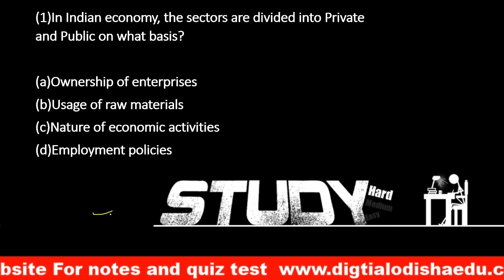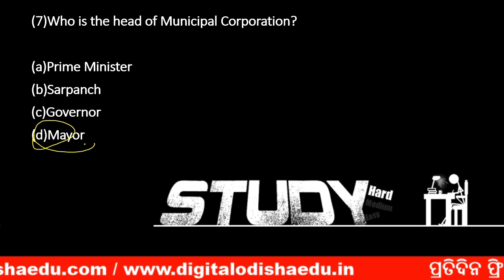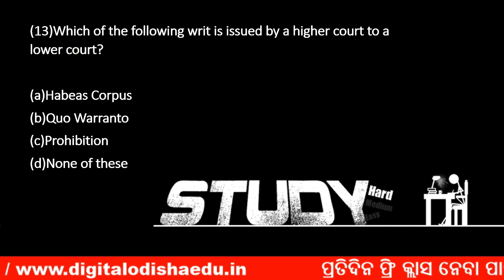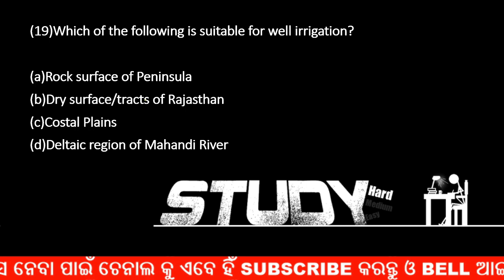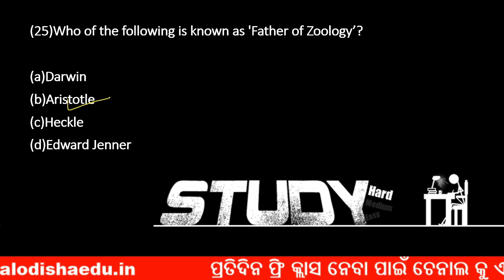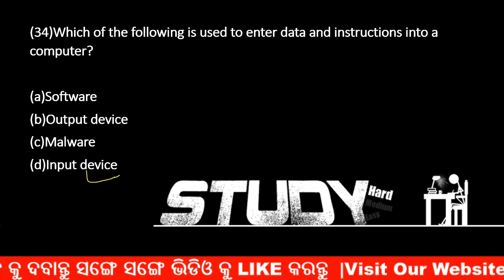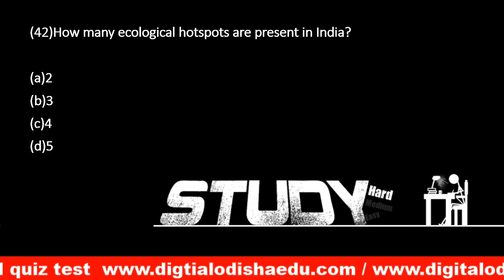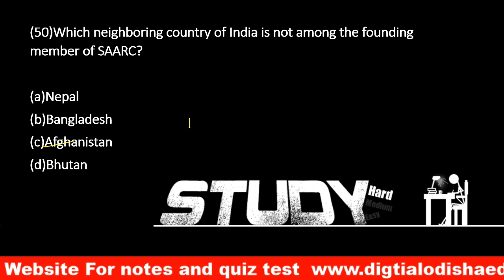ଓଡ଼ିଆ ଜିକେ odiagk \ odia general general knowledge question odia\ odiagk odia gk video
join Our whats app group